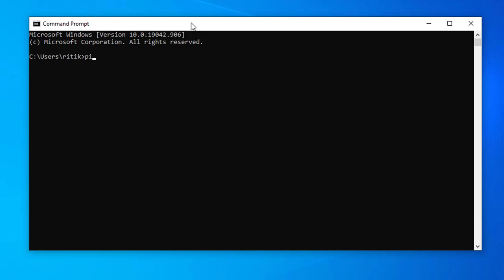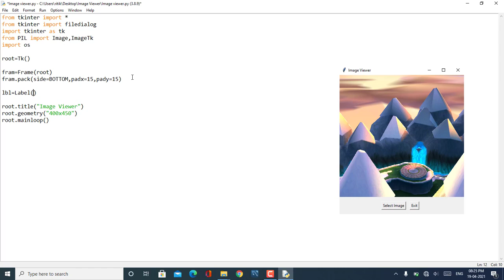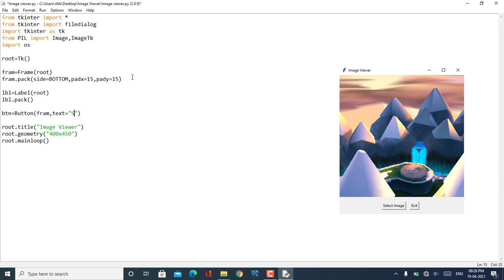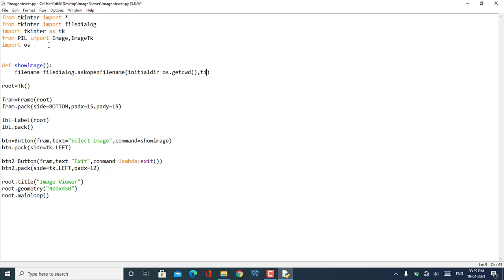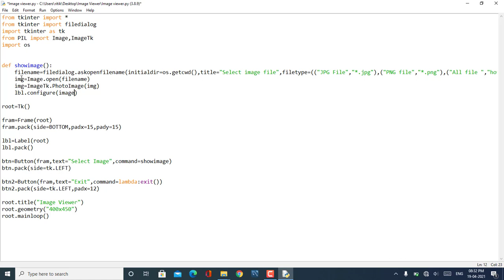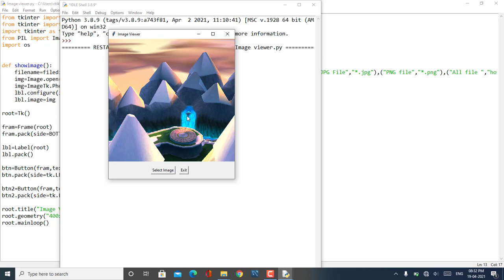Create a Image Viewer App using Python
Build an Image Viewer App With Python and Tkinter - Python Tkinter GUI Tutorial. With the help of this image viewer ,we can browse(view) any image available in the system.

 As it is a Graphical user interface (GUI) python project so the library essentially used here is the tkinter library and this image viewer has two options select image and exit.

If you want such interesting videos than comment me and subscriber to our channel ,

Related search:
* Build an Image Viewer App With Python and Tkinter - Python Tkinter GUI Tutorial
* how to create image viewer using python
* Displaying Images Using Label | Python Tkinter GUI Tutorial
* Image Browser In GUI Python Using Tkinter
* Build An Image Viewer App
* how to create your own image viewer using python
* image viewer app using python
* image viewer python